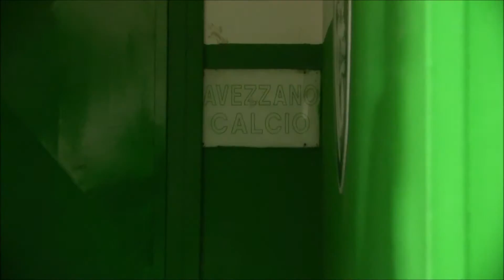AVEZZANO A TRAZIONE INTEGRALE: BATTUTA LA NUORESE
Terza vittoria di fila per Sassarini e compagni. Play off sempre a cinque punti, tuttavia piace la coesione del gruppo e il dato che la difesa è tornata ad essere un bunker come nella prima parte di campionato. Il presidente Gianni Paris sempre più soddisfatto del comportamento dei suoi. Ci si avvicina al derby di ritorno contro i cugini dell'Aquila, in cui verrà indetta la giornata biancoverde. Obiettivo: arrivare al 2 aprile stando più su in classifica.